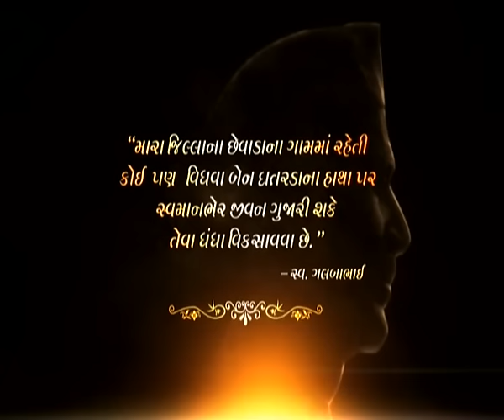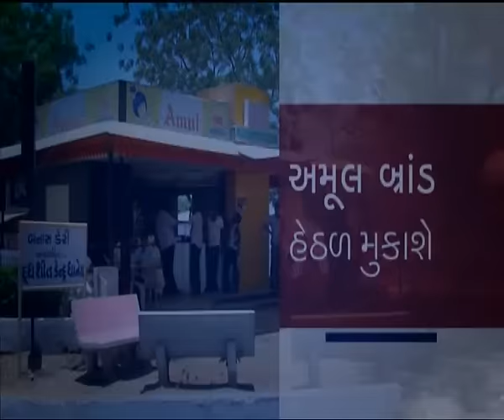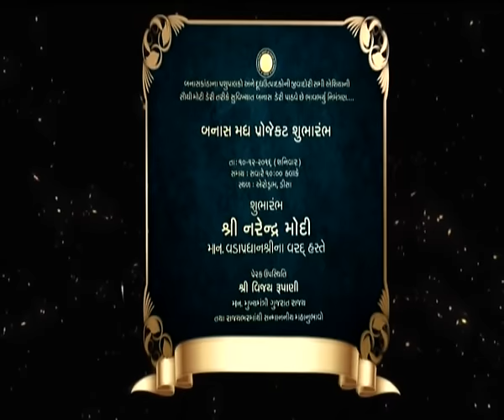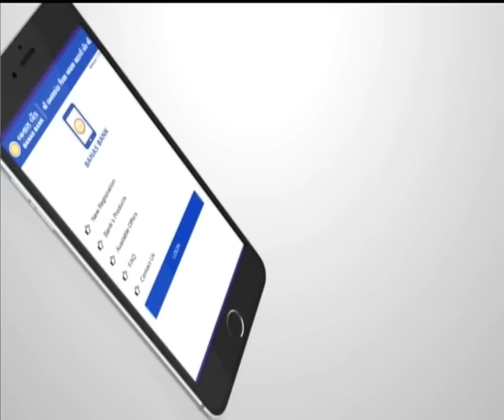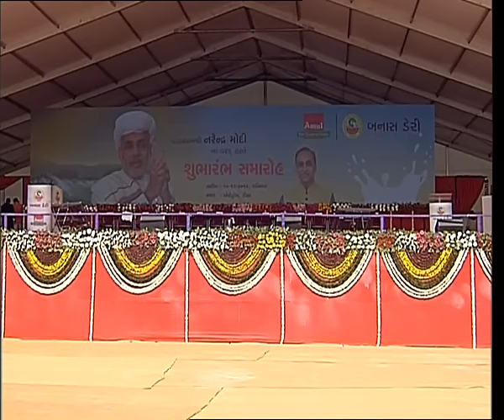PM Modi addresses farmers & inaugurate Amul unit in Deesa, Gujarat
Prime Minister Narendra Modi addresses farmers & inaugurates Amul unit of Deesa town in Banaskantha district of Gujarat